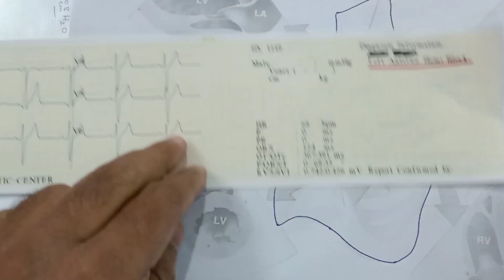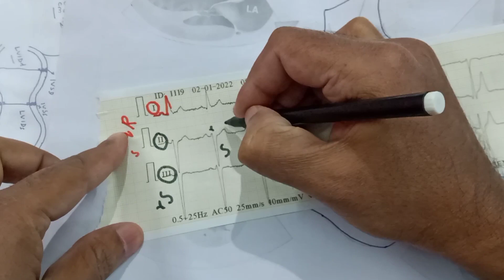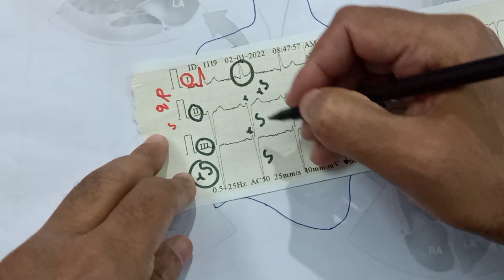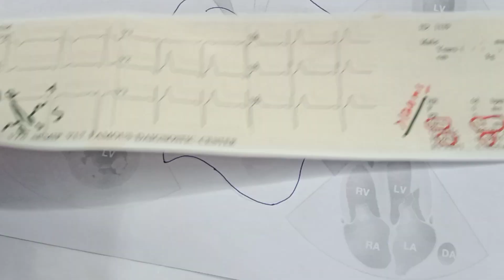Left anterior hemi block left anterior fascicular block#LBBB ECG रिपोर्ट कैसे देखते हैं ECG test